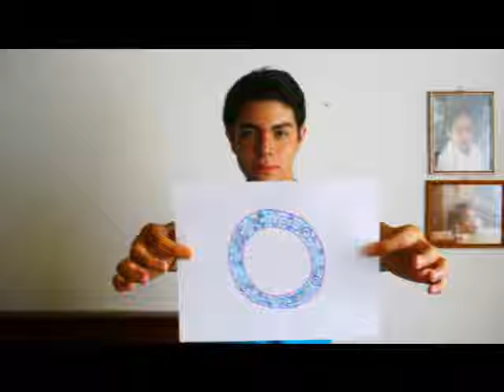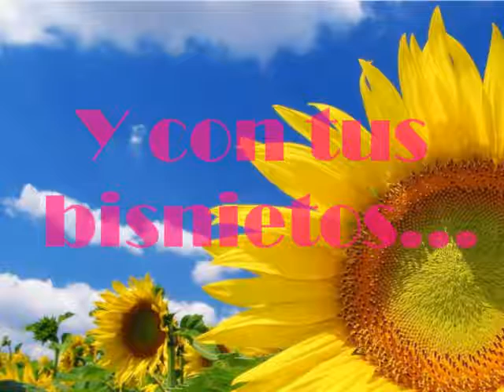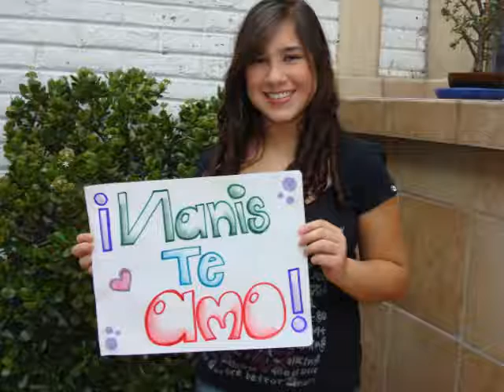FELIZ NANA CUMPLE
Somos una gran familia gracias a la persona más especial que ha dado todo por nosotros... MI NANA!!! Felices 75 años! Música: "Piel canela"- Los Soberanos, "Bajo mi piel"- Paco de María, "Angels (spanish version)"- Robbie Williams